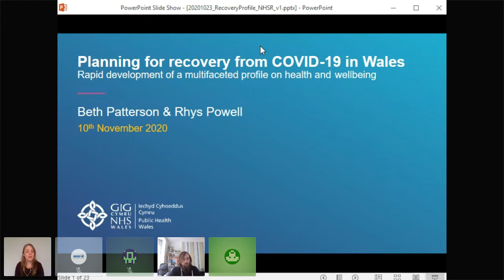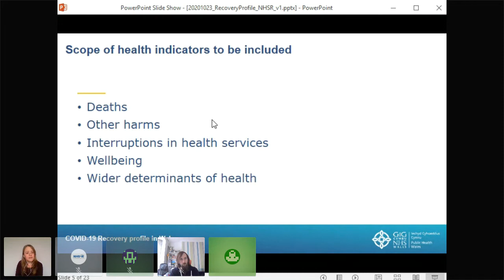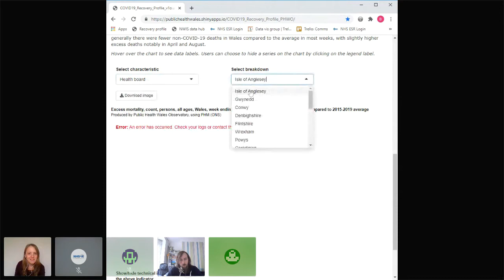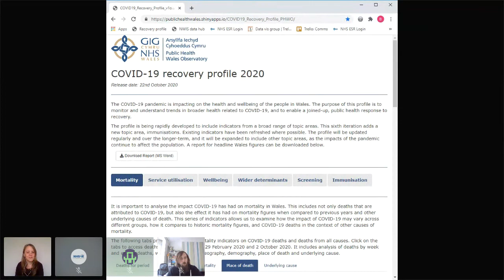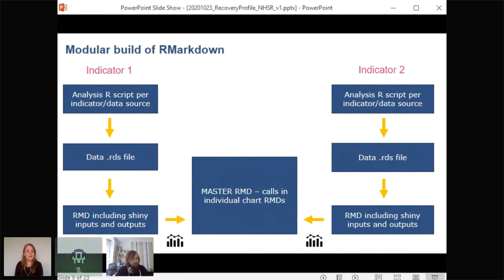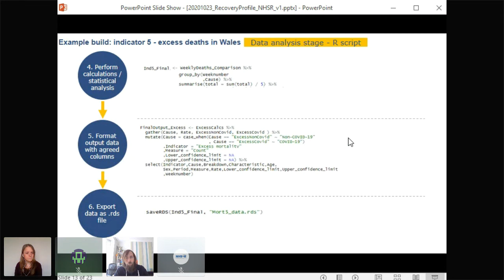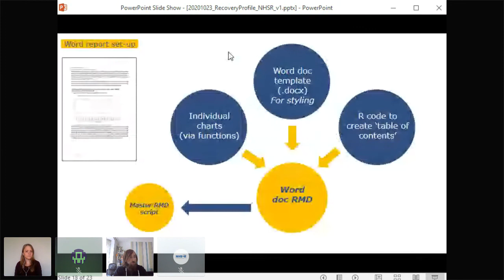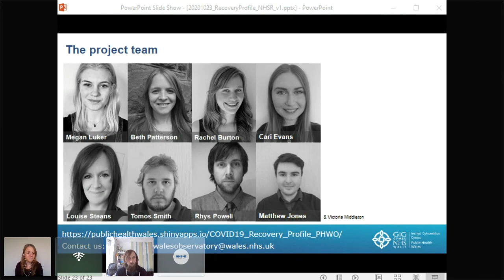Rapid development of a multifaceted profile on health and wellbeing by Bethan Patterson &Rhys Powell